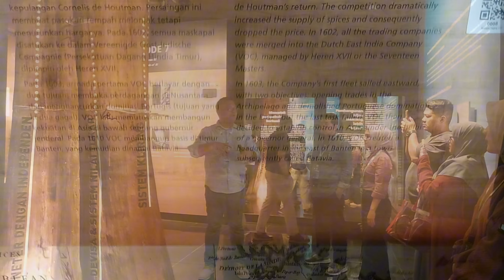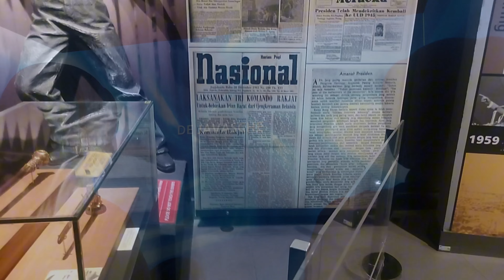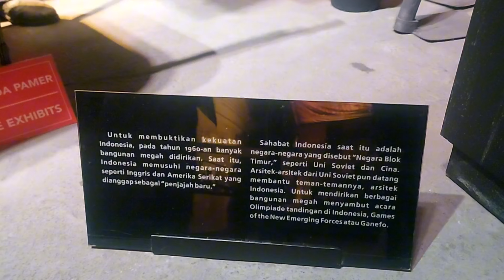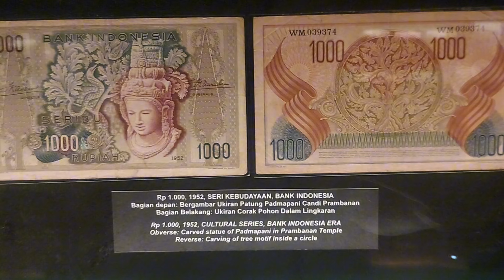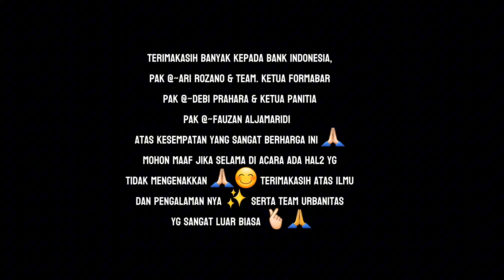Formabar Perkasan Sumatera Barat, Summit 2024